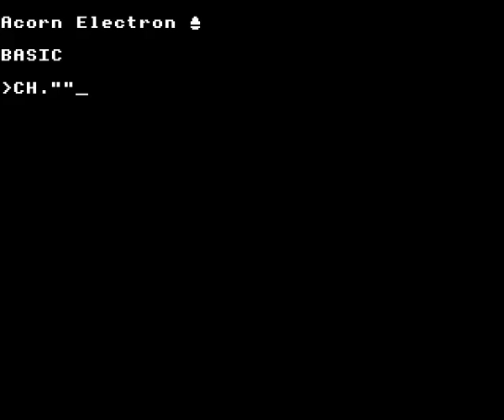Croaker on the Acorn Electron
Gameplay footage of Program Power's Croaker on the Acorn Electron, recorded using Elkulator.